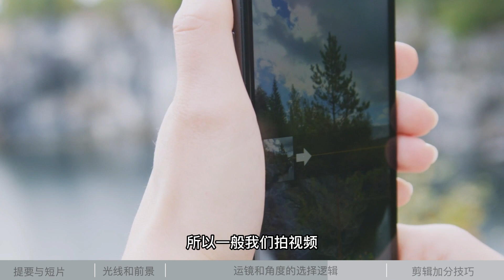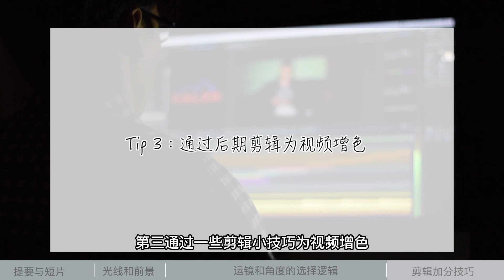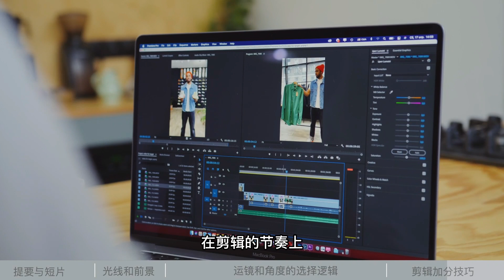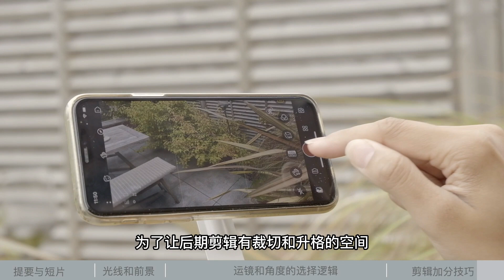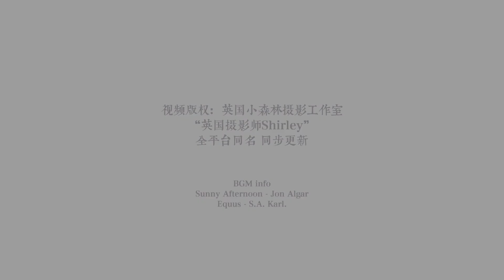手機如何拍出電影感｜幾個小技巧迅速增加氛圍情緒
在日常生活中，手機其實是非常便利的拍攝工具，雖然達不到專業級別，但是作為日常記錄的器材擁有著絕佳的便利度，如何用手機拍攝出更美的畫面，其實也並非想像中那麼難，今天我們為大家準備了三個實用的手機拍短片小貼士，讓你用手機也可以拍出唯美的電影感。
✨本視頻使用隨動S1拍攝，隨動S1日常出行的口袋手機雲台。
教程時間軸：
00:23 樣本短片
01:25 用光線和前景改善畫面過平的質感
02:29 適當運鏡和合理變換角度加強畫面感
05:46 為視頻加分的剪輯小技巧
視頻版權：英國小森林攝影工作室
該視頻已授權臻迪科技股份有限公司的信息流使用
其他第三方未經許可請勿轉載